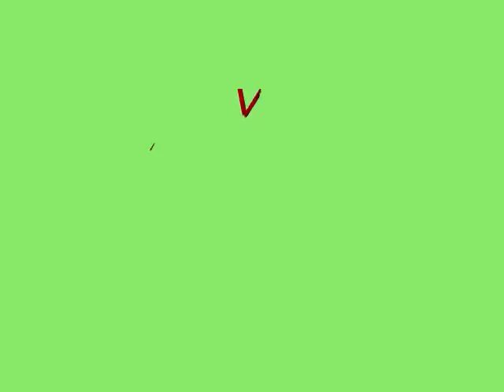Psyph Morrison - Turn it up